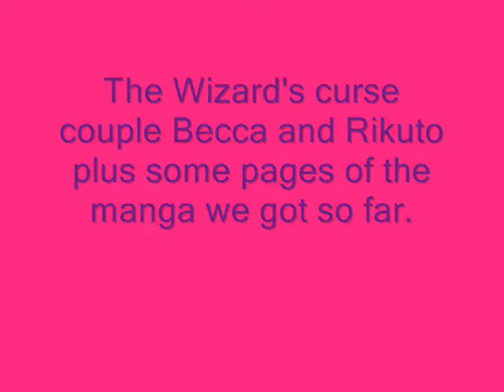Wizard's Curse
If the comic pages go by to fast just stop it and read and kept playing.

Thanks to:

Swiftcloud1234
and ~Fawnheart~ 8D

More of the comic at deviantart